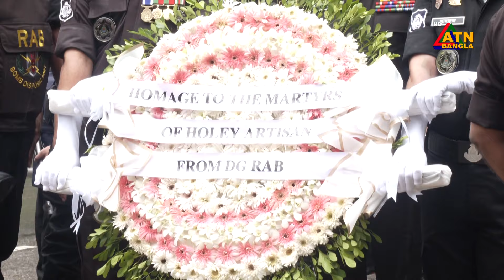রাজধানীর গুলশানে হ*লি আর্টিজানে নি * হ * ত দের স্মরণে শ্রদ্ধা জানিয়েছেন র‌্যাব ও পুলিশ কর্মকর্তারা।